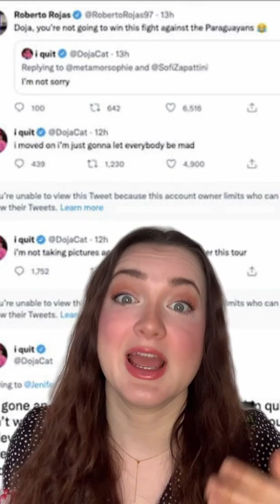Doja Cat sets the record straight about returning to music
Doja Cat has set the record straight on where her career is headed. Even though the singer won her first ever Grammy, she is still determined to quit music. Though she will finish her tour, after that she has said she will go MIA.